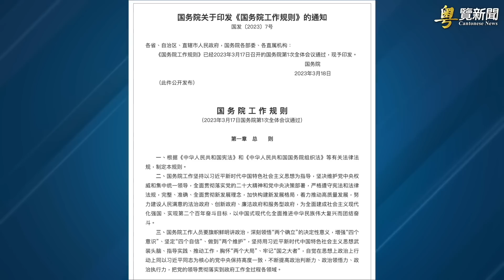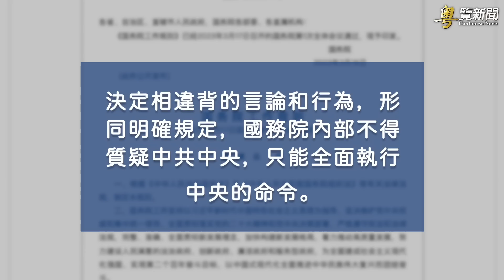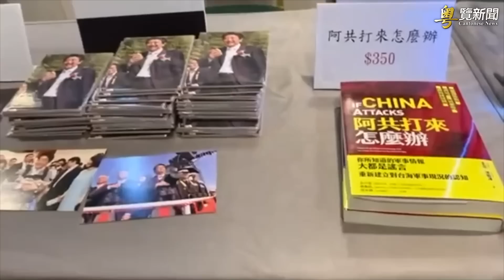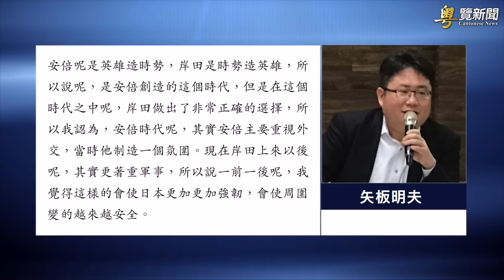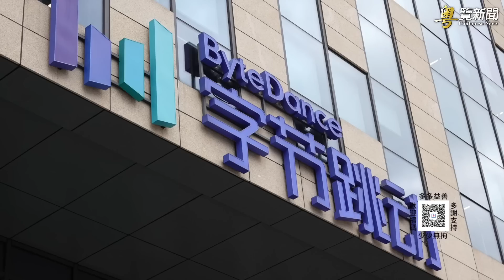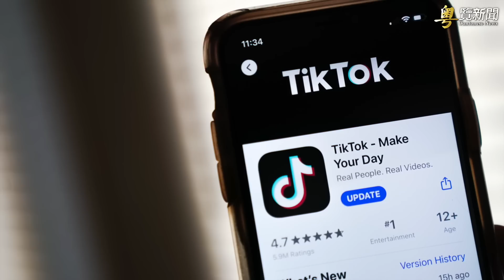李強上位第一把火不簡單 分析：習看中他關鍵原因水落石出 主播：黃曉翔 黃容【希望之聲粵語頻道-粵覽新聞】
中共 總理#李強 點著了上任後第一招，分析人士發現 習近平 選中他的關鍵原因；台北舉辦安倍紀念影像展，矢板明夫：他是了不起的戰略家；又有國家发布禁令了，瑞典軍方：有資安風險，公務機禁TikTok。

内容提要：
0:15  中共總理上任放第一把火 習選中李強關鍵原因曝光
4:01  蘋果CEO添·曲會見中共商長 討論一問題
5:53  台北舉辦安倍紀念影展 矢板明夫：他是了不起的戰略家
9:17  瑞典軍方：有資安風險 公務設備禁用TikTok